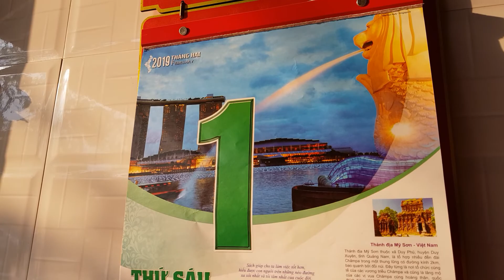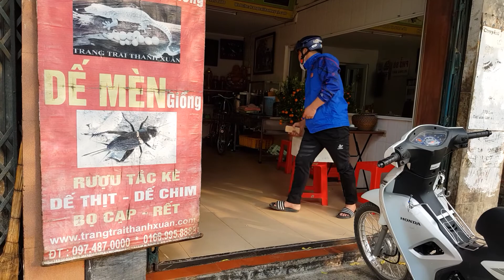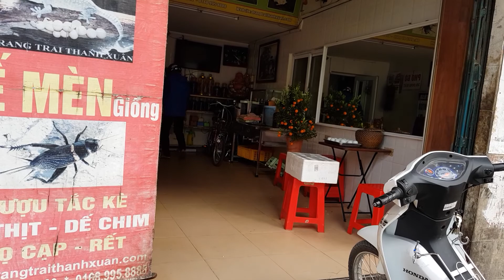Chuyến hàng dế thịt xuất đi Quảng Ninh Tết Kỷ Hợi